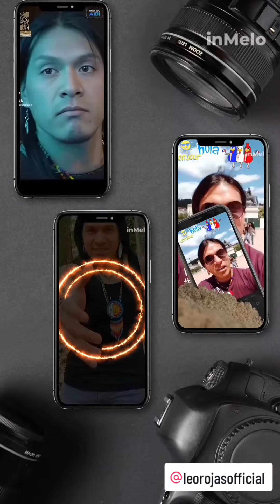⬅️ hire ⬅️ only Buonasera..2023 🎧💕